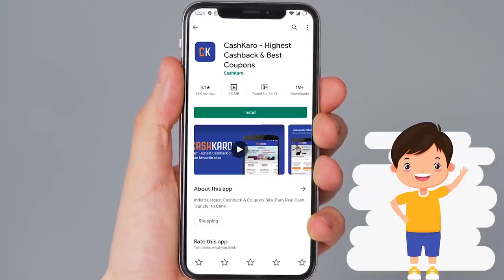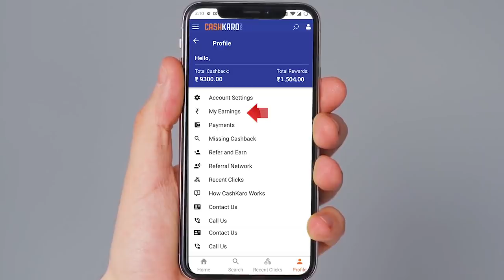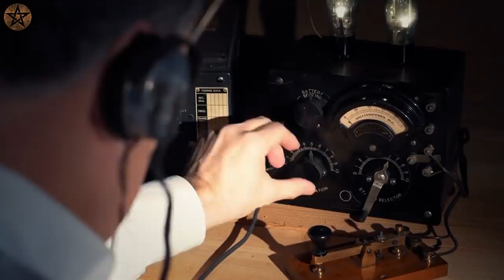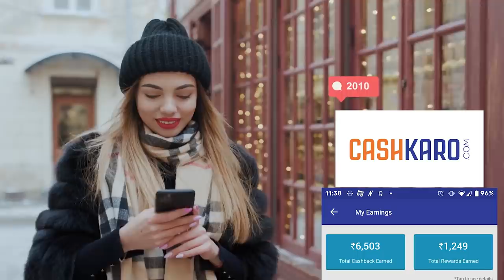കടൽത്തീരത്തടിഞ്ഞ മത്സ്യകന്യകയുടെ ജഡം മുതൽ അത്ഭുതപെടുത്തുന്ന സംഭവങ്ങൾ